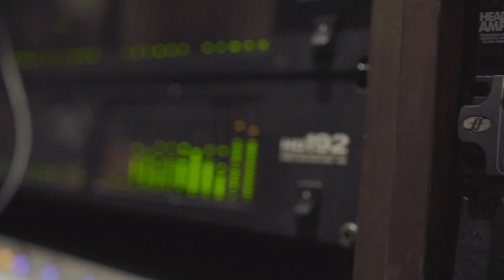UNIT 48 | INHALER (ft. Darren Barnes)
The official video for Unit 48's live session of 'Inhaler'.

This is the live production of Unit 48's new single 'Inhaler'. The track was written by various members of the band and the lyrics were written by Darren Barnes, Unit 48's lead singer.
Recorded and filmed live at Anchor Baby Recording Studio, Kent, United Kingdom.

Personnel:

Darren Barnes - Lead Vocal
Artur Bromfield - Drums
Luke Hawkins - Bass
Aaron Saffell - Keys/ BVs
Michael Lawrence - Guitar
Kamau Georges - Sax

Filmed and edited by Elliott Russell.
Recorded and engineered by Dan Lucas at Anchor Baby Recordings in Kent.